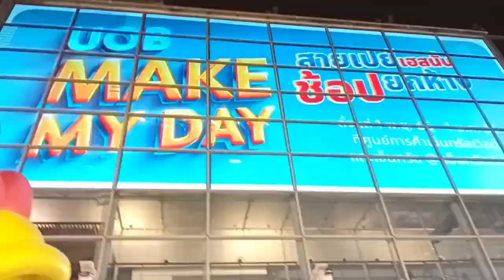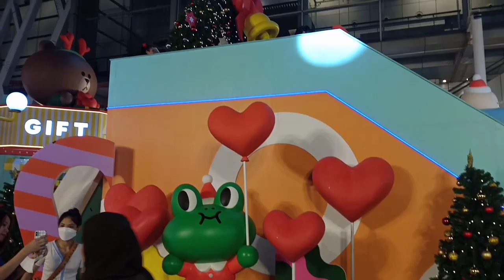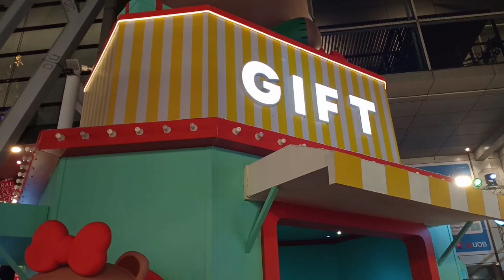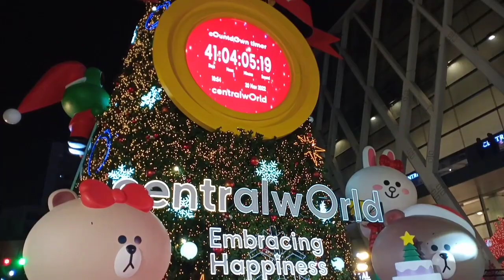Central World - Christmas Decor 2022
bangkok christmas decoration 2022-embracing happiness#christmas